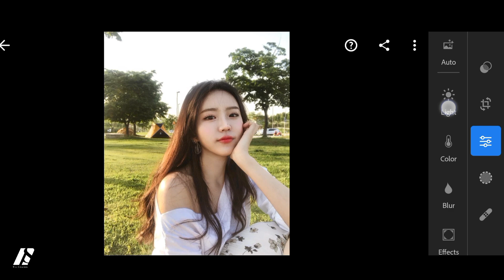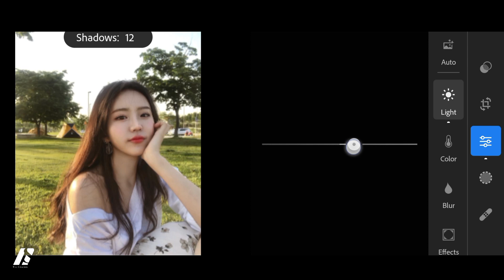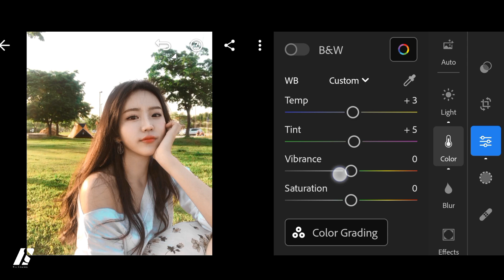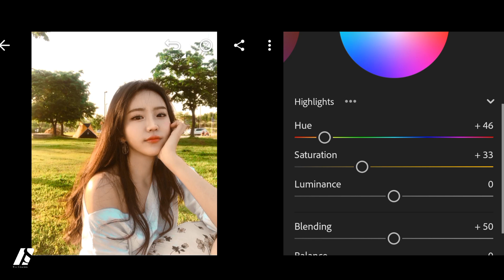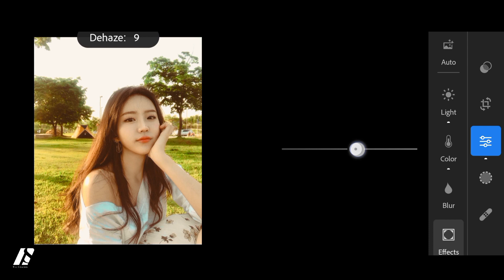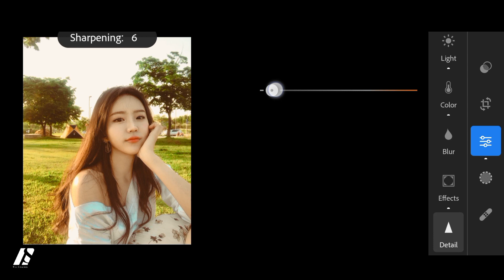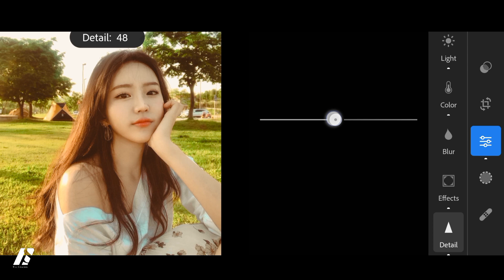Iphone 15 Pro Camera Inspired Preset | Iphone 15 Pro Filter | Lightroom Preset Tutorial Free DNG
• ☞ The password consists of 4-digit on icard  numbers and will appear two times in a video

 outdoor lightroom preset.
Best preset Lightroom.
 Lightrooom presets outdoor.
Korean presets,
Blogger presets,
 Lightroom preset
selebgram terbaru,
 Portrait presets,
 Free lightroom dng,
 Faded presets download,
cinematic presets
Moody preset,
mobile lightroom presets
,free preset,
,preset gratis,
free lightroom preset,
,prime tone
preset editing tutorial,
lightroom presets
prime tone,
free presets
,free dng xmp,
Moody brown preset
, pro brown preset,
 Moody lightroom presets,
 moody presets lightroom
Nisa Creations
Nisa Creations Official

, Lightroom, Preset Gratis, DNG, c useomo editar fotos con estilo cinematografico, Como hacer fotografias de película, fotos de pelicula, colores de película en fotos, omo tomar fotos de cine, filtros de densidad neutra, como tener fondos borrosos en mis fotos, formato de pelicula, Presets que parecen de pelicula, Como eidtar fotos aestethic, Fotos Vintage, Efecto Vintage en Lightroom, Fotografia callejera, edicion para fotos callejeras, Street photography, Lightroom gratis